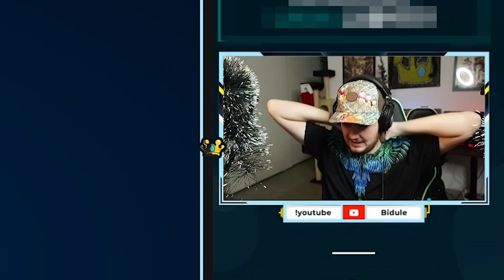🦈 x1707 sur RAZORSHARK | 🎰🔫CHASSEUR DE BONUS #2